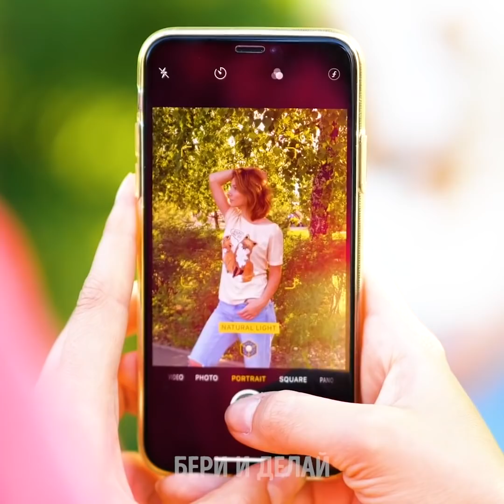34 ГЕНИАЛЬНЫХ ХАКА, ЧТОБЫ ИЗБЕЖАТЬ ПОВСЕДНЕВНЫХ ПРОБЛЕМ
ГЕНИАЛЬНЫЕ ХАКИ ДЛЯ ЛЕНИВЫХ

Готов поспорить, вы удивитесь, что быть ленивых - это большое преимущество! Если вы ленивый, это еще не значит, что вы не эффективны или всегда ничего не делаете. Ленивые не любят тратить много времени и стараются быть как можно более эффективными. Лучше уж потратить драгоценное время на развлечения. Поэтому взять на работу ленивого - не такая уж и большая проблема. Ленивые всегда делают свою работу быстрее и эффективнее, ведь они хотят закончить как можно скорее. А еще лень подстегивает воображение, и можно решить проблемы неожиданным способом. Посмотрите это видео и найдете смешную подборку про ленивых. Ленивым понравятся эти идеи: как есть попкорн без рук, как спать в маине, как быстро погладить футболку водой. Вам понадобится повесить футболку и побрызгать на нее водой. Подождите немного, и она станет гладкой.
А еще вы найдете подборку умных хаков, которые облегчат вашу жизнь. Легко можно сделать чипсы с помощью тостера! Порежьте сладкую картошку и приготовьте чипсы в тостере. Можно сделать держатель для планшета из кухонных крючков. Посмотрите самый быстрый способ порезать арбуз.

Тайм-коды:
00:09 Хаки для ленивых
01:28 Хитрый способ есть попкорн
03:37 Быстрый способ погладить футболку
08:47 Фото трюк